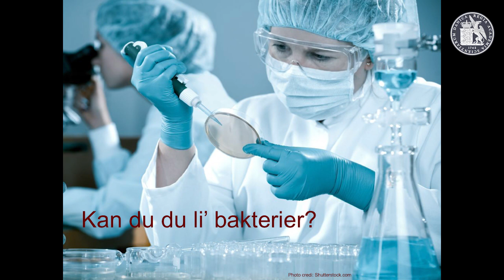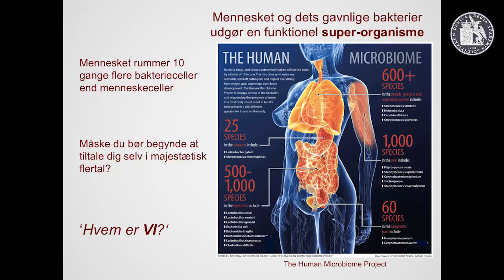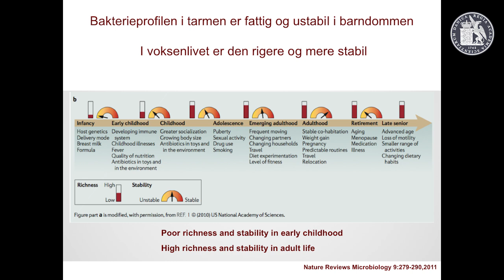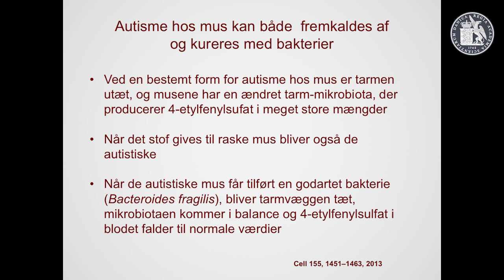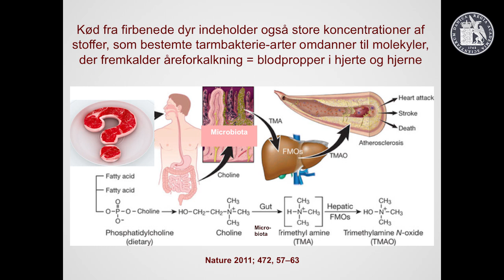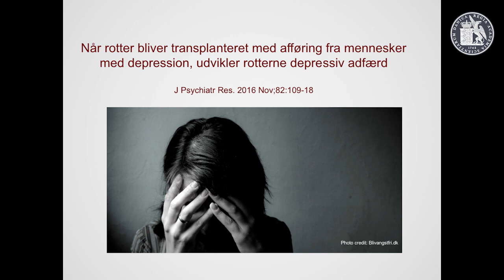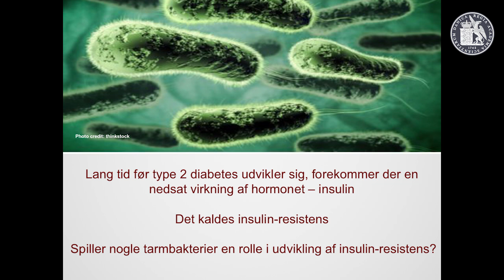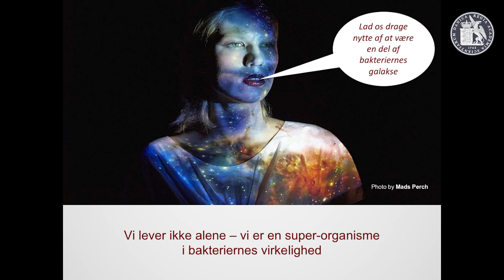Oluf Borbye Pedersen - Homo Sapiens, kend dine billioner af personlige bakterier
Oluf Borbye Pedersen er forskningsleder og professor på Novo Nordisk Fondens Metabolismecenter på Københavns Universitet. Han har tidligere været overlæge og forskningsleder på Steno Diabetes Center og direktør for Lundbeckfondens genomcenter En væsentlig del af forskningen er centreret om at finde den nedarvede sårbarhed for livsstilssygdomme og opklare, hvordan de opstår ved at de genetiske forandringer spiller sammen med mangel på sundhedsfremmende mad, tilstrækkelig daglig fysisk aktivitet og mange andre miljø komponenter.

I en anden gren af forskningen analyserer forskerholdet ved hjælp af avancerede genetiske metoder og matematik sammensætning og funktion af de mange billioner af tarmbakterier, som hvert menneske er vært for og som er vanskeligt at dyrke ved traditionelle metoder i laboratoriet.

Som enkeltmenneske er vi mange flere og mere end vi måske går og tror. Vi er en lillebitte del af mikrobernes univers. I et par gram jord er der for eksempel flere bakterier end der er mennesker på jorden. Ja, hvis du ikke bryder dig om bakterier, så befinder du dig virkeligt på den forkerte planet.

Indtil for fornylig har vi skabt os viden om dette univers ud fra dyrkning af bakterier i petriskåle i laboratoriet. Af indlysende årsager har vi især været optaget at finde og karakterisere de sygdomsfremkaldende bakterier. Men nye DNA-baserede teknikker og avanceret matematik har indenfor de seneste 5 år gjort det muligt at kortlægge mennesket som et ’hotel’ for billioner af bakterier på vores overflade og i alle hulrum. Langt de fleste er i tarmen, hvor de udgør en kæmpestor kemifabrik som ser ud til at bidrage til at styre blandt andet vores tanker, følelser, immunforsvar og stofskifte. Med andre ord: bakterie bør primært være et plusord, fordi langt hovedparten er for os og hjælper os.